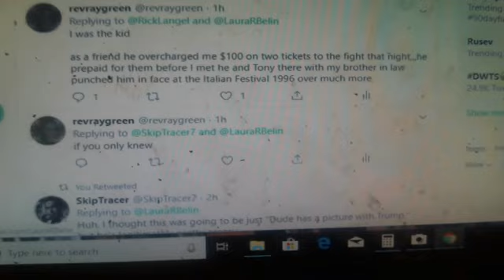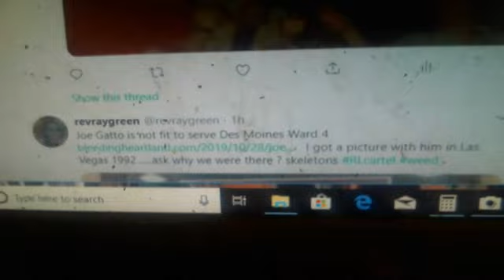BURNT CROSSES FIELD OF GREEN - The RL CARTEL(preview video book) tales from the South Side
dig more dirt on the RLcartel on twitter follow me @revraygreen
This is a preview of an video/audio book I have had in journals since 2000 I had hoped to print and still can. this way it will be already here for an assistant to transcribe.
taking application for one.

"When you sell your soul to the devil at a young age, and didn't know it at the time, would you then have hell to pay for the rest of your life" ? -  RL

Iowa public advocate for cannabis law reform in beginning in 2005 when I was arrested for less than ONE GRAM in Iowa, was a year after I was diagnosed with MS in 2004. My story was documented in print by many publications since. You may or may not have seen me on TV.

After that I was a lobbyist and director/promoter of the Iowa Hemp Freedom Rally after being asked by Rev Reefer (RIP 2012) Terry Mitchell to take over for him in 2007. Finally moved to CO in 2013 from the 515, I still own, well bank does, back home.

I want to move back home but I have a disability appeal/attorneys working with/doctors/shrink(PTSD) here in the Springs. I am on medicaid/EBT fuck Trump...my declining health has prevented me from thinking about applying for a job. my income has been reduced to negative zero. sucks because put me in a call center I am on gold..some of you may have worked with me and know the legend...

BLOW THIS DOCU UP - the teaser is in the can working with a pro in Iowa

DO SOME TRAVELING TO PROMOTE AT VARIOUS CANNABIS EVENTS

MOVE BACK TO IOWA - I owe 50k on my crib the retro for my disability will help big time but could use a loan or a serious donation to continue this fight...

Ray